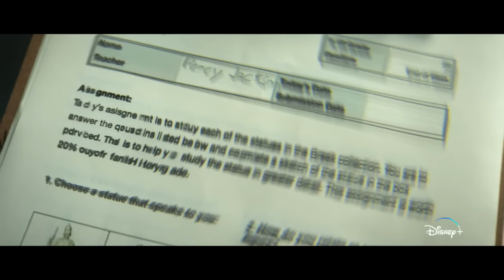Percy Jackson and the Olympians (Disney+) Teaser Trailer HD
Percy Jackson & The Olympians tells the fantastical story of a 12-year-old modern demigod, Percy Jackson, who’s just coming to terms with his newfound supernatural powers when the sky god Zeus accuses him of stealing his master lightning bolt. Now Percy must trek across America to find it and restore order to Olympus.